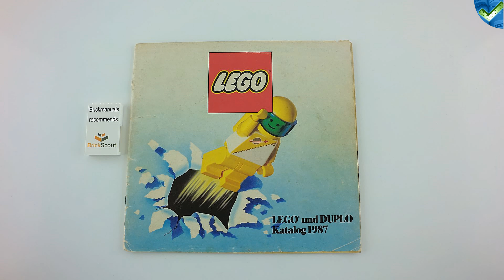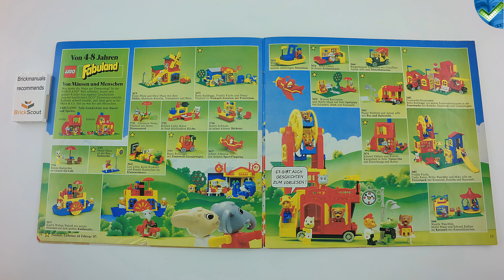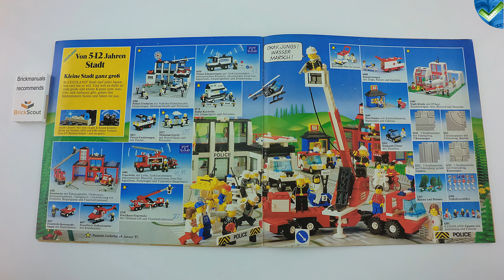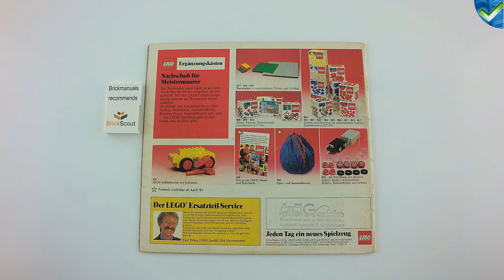1987 LEGO® Large German Catalogue Review discover Toy History in 4K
Use... Amazon.com - LEGO®
...to find present deals or your childhood sets in USA & Worldwide.

Use... Amazon.au - LEGO®
...to find present deals or your childhood sets in Australia & Oceania.

Catalogue Nr: 920311-D
Year: 1987

USA - Film equipment:
Camera: YI 4K+

AUSTRALIA - Film equipment:
Ebay.AU - Camera: YI 4K+